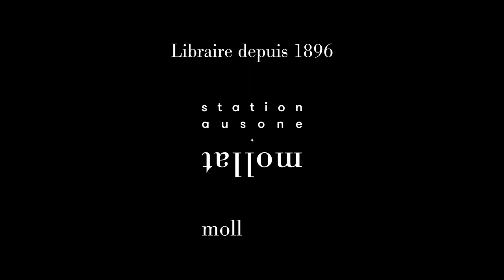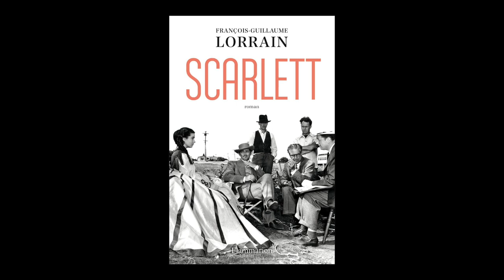François-Guillaume Lorrain - Scarlett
François-Guillaume Lorrain vous présente son ouvrage "Scarlett" aux éditions Flammarion. Rentrée littéraire janvier 2022.